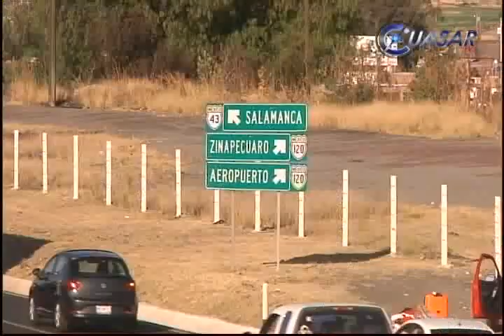Un muerto y cuatro heridos en accidente en salida a Salamanca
Un muerto y cuatro lesionados fue el saldo de un accidente automovilístico que se registró en la salida a Salamanca, a la altura de 'el Trébol' en la desviación hacia el Aeropuerto, en el que estuvieron involucrados tres vehículos...